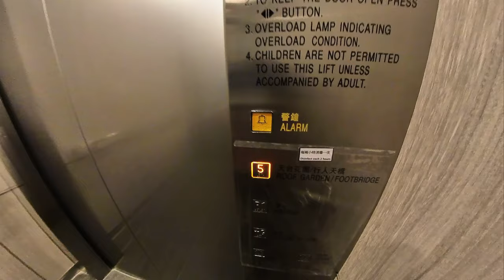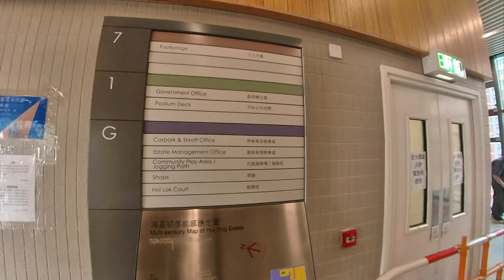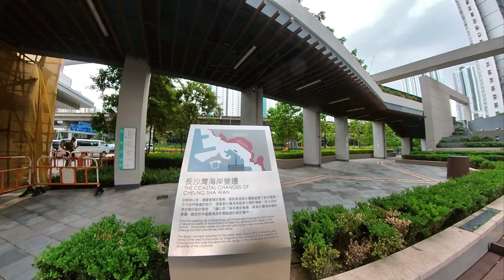海達邨及海盈邨之間的長跨度行人天橋,A long-span footbridge connecting Hoi Tat Estate and Hoi Ying Estate.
深水埗海達邨及海盈邨之間的長跨度行人天橋長約145米、闊約6米，橫跨西九龍公路的三號幹線及連翔道，連接新入伙的海達邨及海盈邨.是全港公共屋邨之中跨度最長的行人天橋.

The long-span footbridge between Hoi Tat Estate andHoi Ying Estate. in Sham Shui Po is about 145 meters long and 6 meters wide, and it crosses Route 3 and Lin Cheung Road of West Kowloon Highway,It is the longest footbridge in public housing estates in Hong Kong.